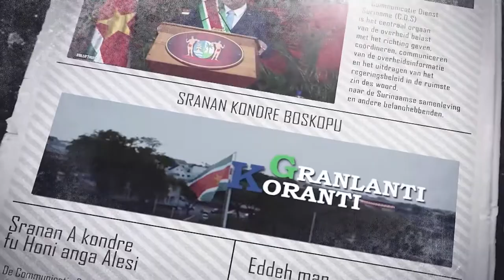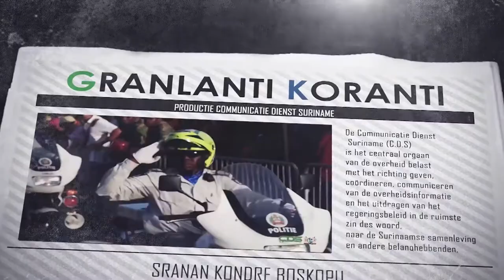𝔾ℝ𝔸ℕ𝕃𝔸ℕ𝕋𝕀 𝕂𝕆ℝ𝔸ℕ𝕋𝕀(SARAMACCAANS ) DD 1 SEPTEMBER 2022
De onderwerpen in deze aflevering zijn:
- President Santokhi naar Bardbados voor Afri-Caribbean Trade and Investment Forum 2022
- Parlement geeft goedkeuring aan wet Belasting Toegevoegde Waarde 2022
-Tijdlijn uitgestippeld voor uittreden drietal leden uit RVC Staatsolie